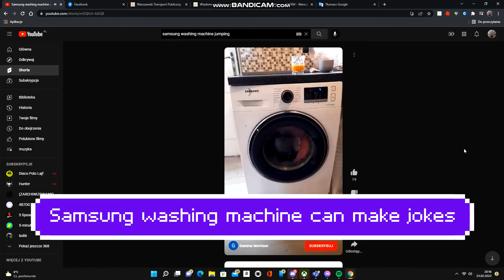Samsung ad my version BY OXZREMB